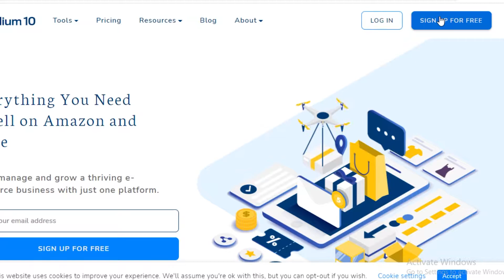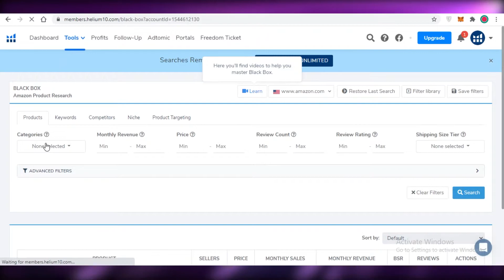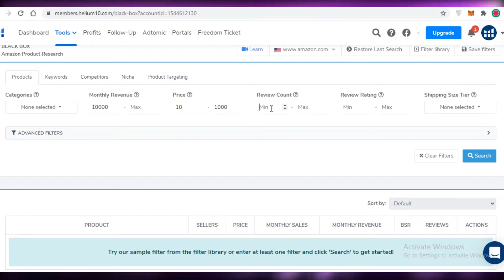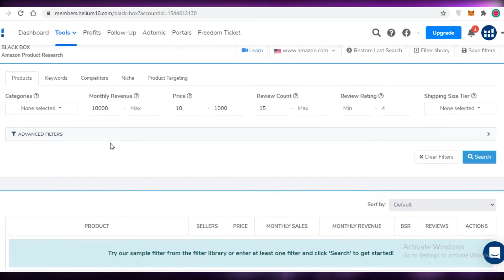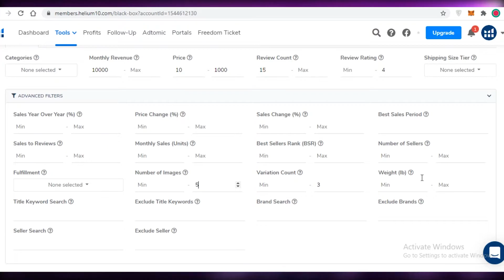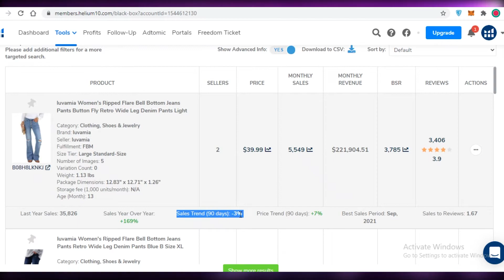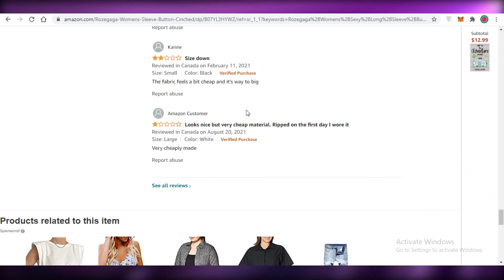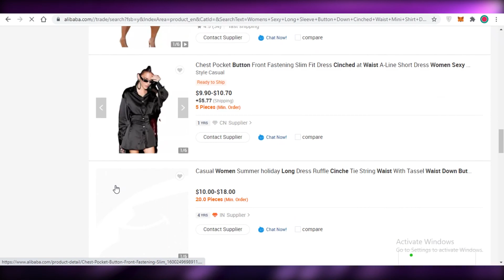Helium 10 Product Research Tutorial | Find $10k Products the EASY WAY!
In this video I show you How to use Helium 10 Product Research to Find the $10k Products  with Few EASY Steps and meet your Ultimate Business needs.